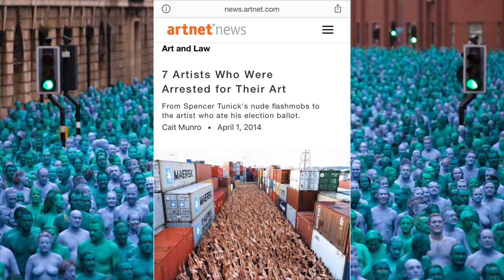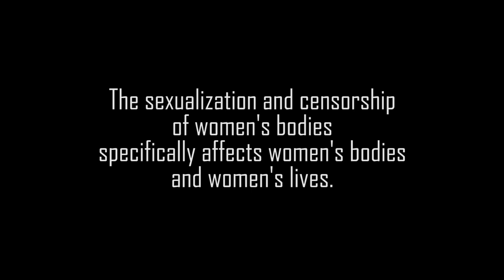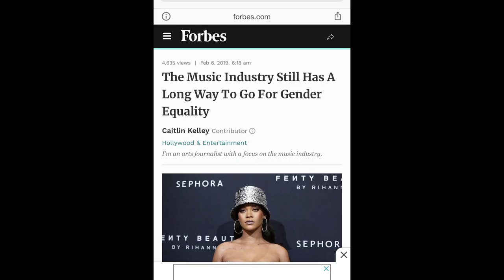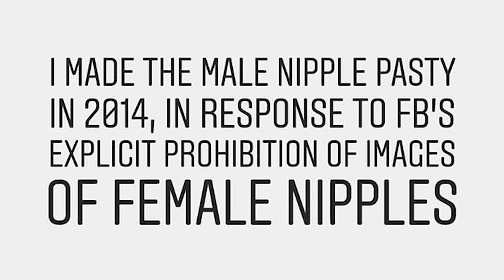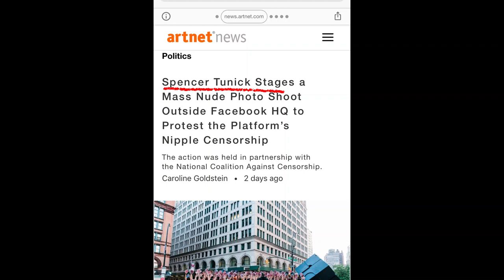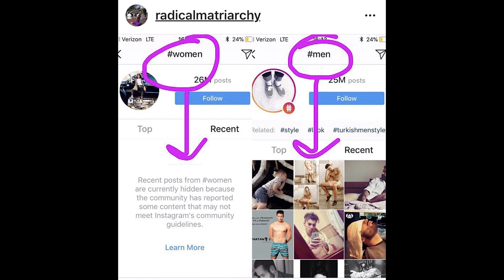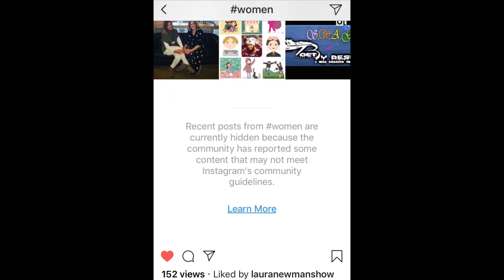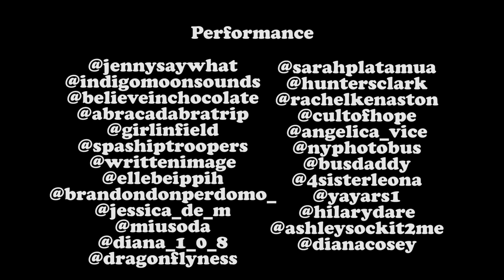How WeTheNipple Hurts Women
Welcome to the Feminist Weather Report! This is a weekly news show reporting on all things feminist. Just like the weather, it shall be unpredictable.

This week Sister Leona shakes down Spencer Tunick's latest creation...a demonstration on the Facebook/Instagram offices in NYC concerning the sexualization and erasure of women's bodies from the platform.

Sister Leona asks the question: How can Tunick, who has never experienced the sexualization of women's bodies, offer meaningful art on the subject? Why was he, a white man, chosen by the National Coalition against censorship to launch their campaign with this art? Why didn't they choose a woman? Could it be that the sexualization and erasure of women isn't just happening on Instagram/Facebook, but also in the art world?

Check out the video to see what the weather is like for a feminist artist who isn't afraid to walk into a storm.

Featuring performances by: @4sisterleona @jennysaywhat @indigomoonsounds @believeinchocolate @abracadabratrip @girlinfield @spashiptroopers @writtenimage @ellebeippih @brandonperdomo_ @jessica_de_m @miusoda @diana_1_0_8 @dragonflyness @sarahplatamua @huntersclark @rachelkenaston @cultofhope @angelica_vice @nycphotobus @busdaddy @yayars1 @hilarydare @ashlysockit2me @dianacosey